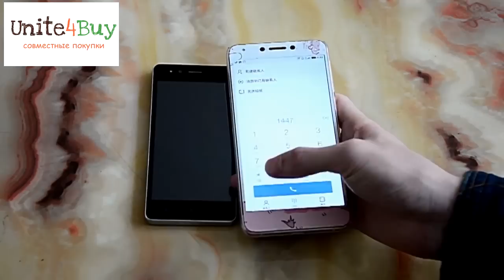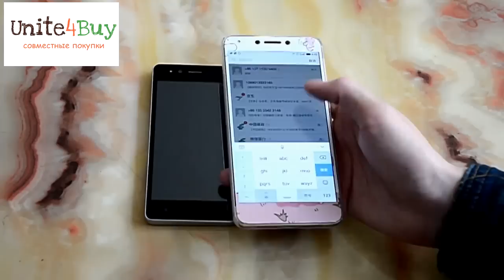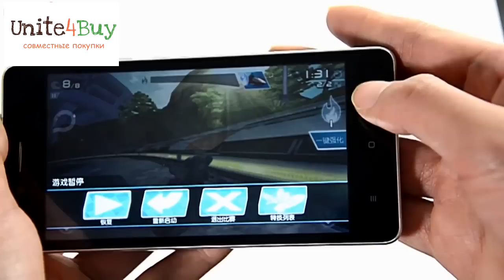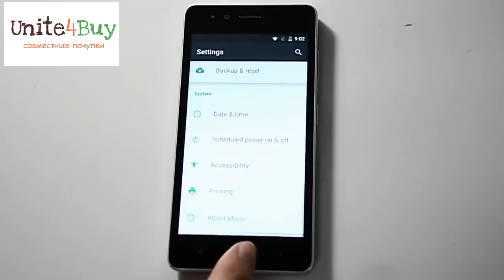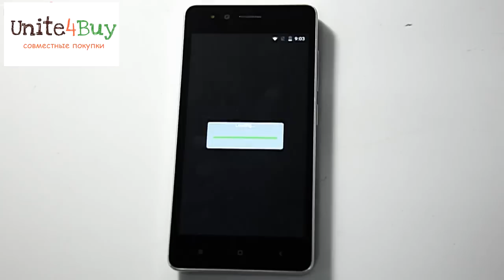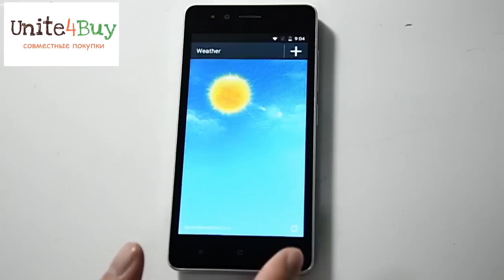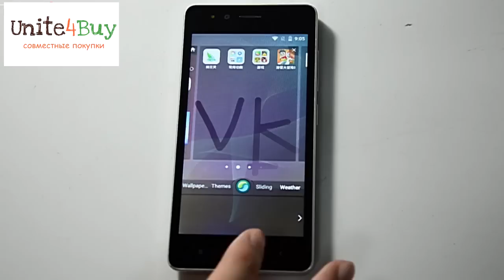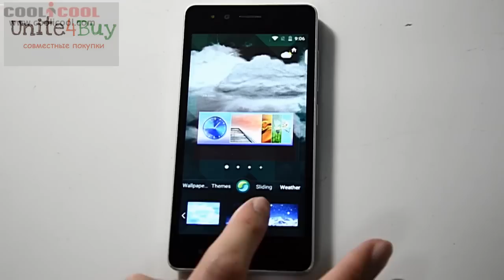Обзор Vkworld F1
Обзор смартфона Vkworld F1, внешний вид, камера, тест antutu
(скидки и купоны, совместные покупки Aliexpress, GearBest, Geekbuying, Everbuying и многое другое)